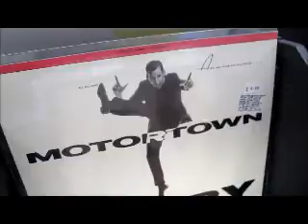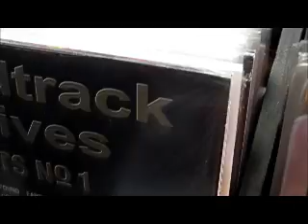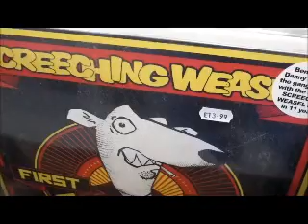Anathema: Record Store Day 2011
Come out and support your local record store Saturday, April 16th